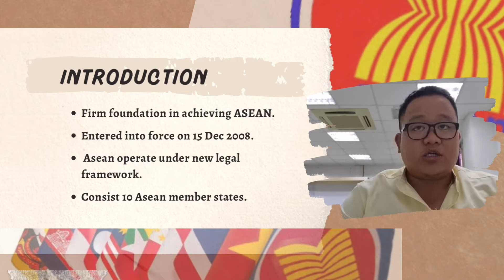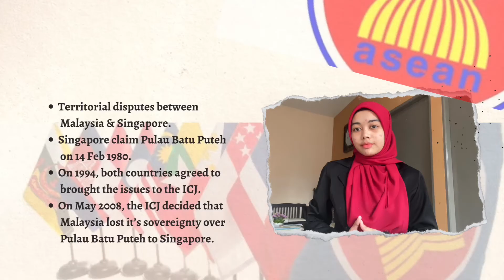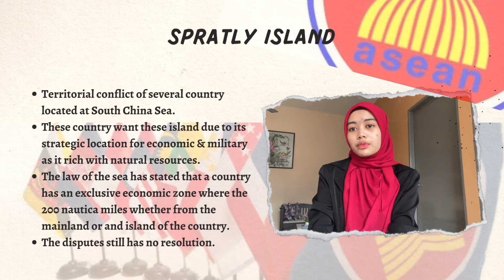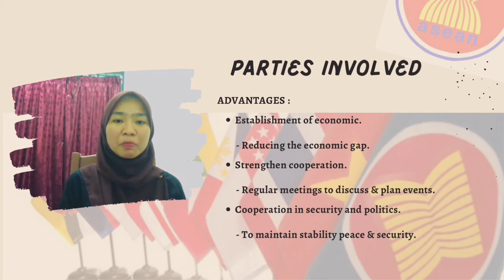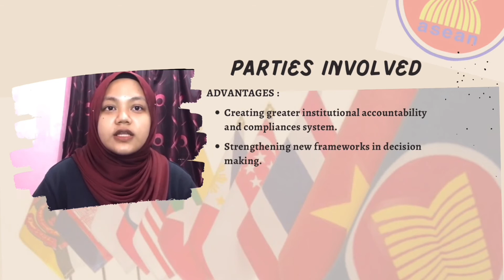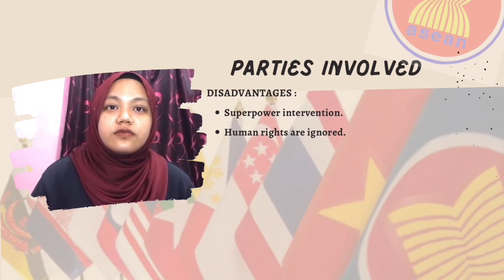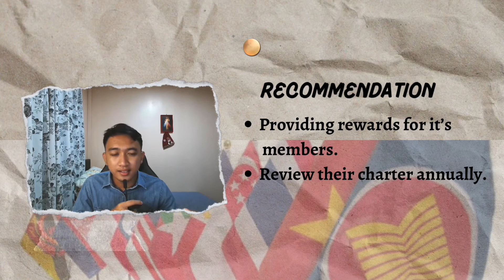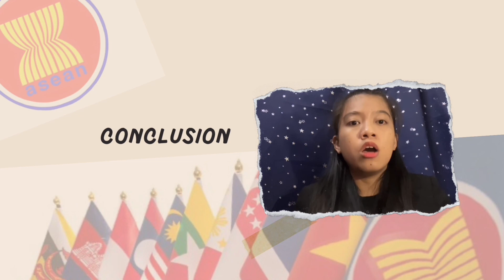VIDEO PRESENTATION ADS560: ASEAN CHARTER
VIDEO PRESENTATION ADS560

TITLE : ASEAN CHARTER

Presented for : Sir Saiful Zizi

Presenter :
1. Nurul Anizah binti Sahidrasul (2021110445)
2. Nur Atikah Fitri binti Amirul (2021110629)
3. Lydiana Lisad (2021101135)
4. Noel Niting Thomas (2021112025)
5. Jerome Geringer Oujik (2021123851)
6. Ain Afzan binti Zainorain (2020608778)